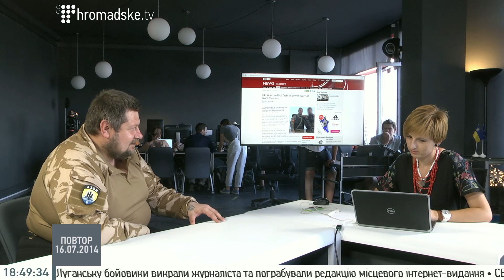Ігор Мосійчук: Після Донеччини ми звільнимо Крим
Заступник командира по зв'язках з громадськістю батальйона Азов Ігор Мосійчук на Громадському 16.07.14